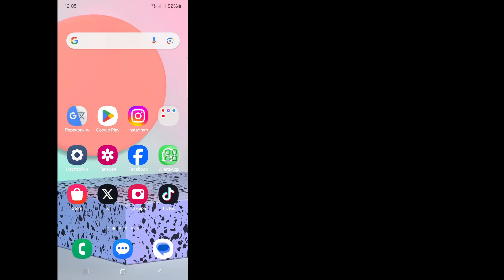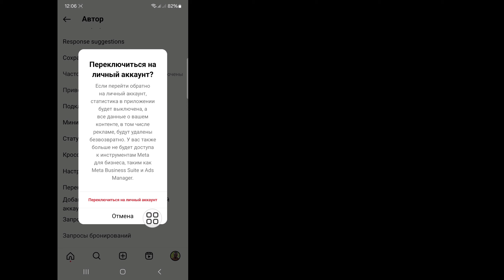Как вернуться в личный кабинет в Instagram - (2024) || Перейти в личный кабинет Инстаграм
Здесь, в этом видео, я покажу вам [Как вернуться к личному аккаунту в Instagram - (2024)]. Это видео внимательно и не пропускайте это видео. Если вы пропустите это видео, вы не очень хорошо поймете, поэтому, если возникнут какие-либо проблемы  вы можете спросить меня и оставить комментарий ниже, я постараюсь решить вашу проблему, если вам нравится это видео, нажмите «Нравится» и подпишитесь на мой канал, спасибо.🙏